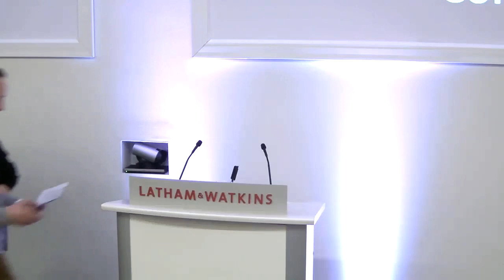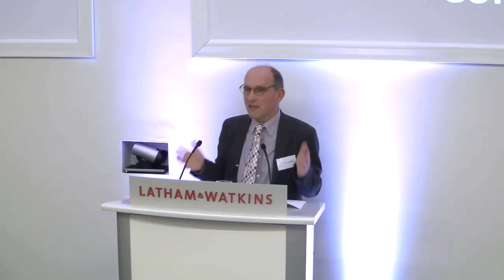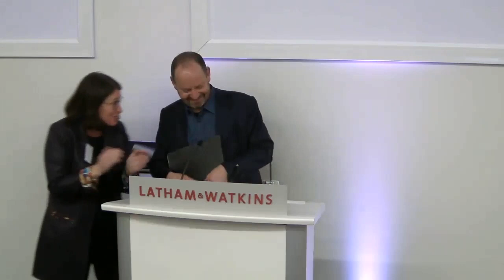LAP Event: 'Exile, Justice & Britain's Colonial Legacy', an evening with Philippe Sands KC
Lawyers Against Poverty (LAP) is a growing movement of lawyers and law students in the UK and internationally committed to putting their skills and wider resources behind the fight against poverty.

We were delighted to welcome Philippe Sands KC to speak about his recent publication, 'Exile, Justice and Britain's Colonial Legacy' with closing comments from Nick Flynn, Head of Legal at Avaaz.

Philippe Sands KC is Professor of the Public Understanding of Law at University College London Faculty of Laws and Samuel and Judith Pisar Visiting Professor of Law at Harvard Law School.

He is author of East West Street: On the Origins of Crimes Against Humanity and Genocide (2016) and The Ratline: Love, Lies and Justice on the Trail of a Nazi Fugitive (2020).

Taking us on a disturbing journey across international law, Philippe joined us to share the story of his latest publication, The Last Colony: A Tale of Exile, Justice and Britain’s Colonial Legacy:

After the Second World War, new international laws heralded an age of human rights and self-determination. Supported by Britain, these unprecedented changes sought to end the scourge of colonialism. But how committed was Britain?

The story illuminates the continuing horrors of colonial rule, the devastating impact of Britain's racist grip on its last colony in Africa, and the struggle for justice in the face of a crime against humanity. It is a tale about the making of modern international law and one woman's fight for justice, a courtroom drama and a personal journey that ends with a historic ruling.

Find out more about Lawyers Against Poverty (LAP) at: lawyersagainstpoverty.org